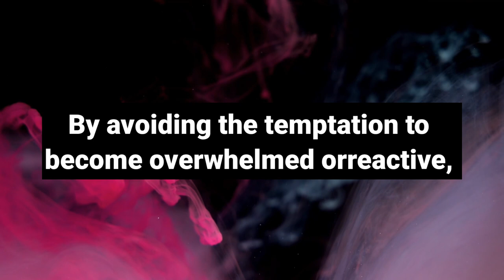11:11 🌈💕God Message Today 🕊️Someone from your past is Shocked...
11:11 🌈💕God Message Today 🕊️Someone from your past is Shocked... | God Message

a
This Video Includes All These Searches 👇

1. God message for me today
2. God message for me
3. God message
4. God's message
5. God message for you
god's message
prophetic word
god message today for me
god message
god message for you
god says

1. God message for me today
2. God message for me
3. God message
4. God's message
5. God message for you